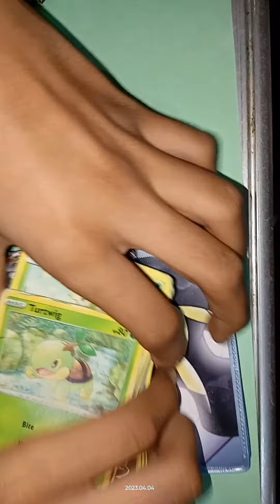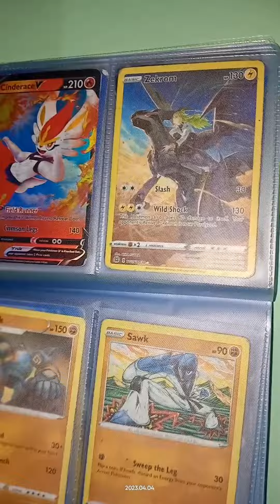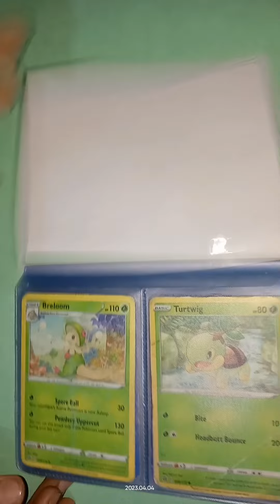Unboxing my new Pokemon card binder